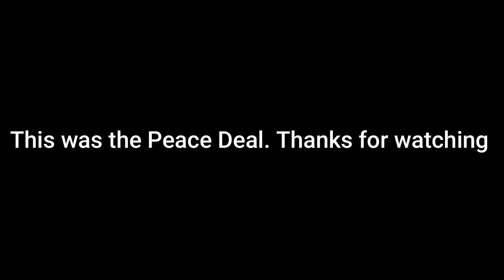WHEN YOU DECLEAR WAR ON THE OTTOMANS | EU4 Meme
I decleared war on the Ottoman Empire in EU4 and decided to make a video about how I felt during the war.